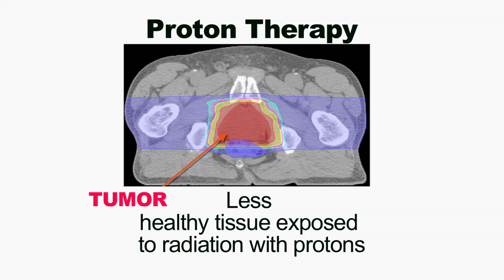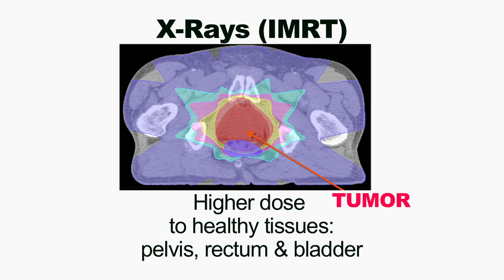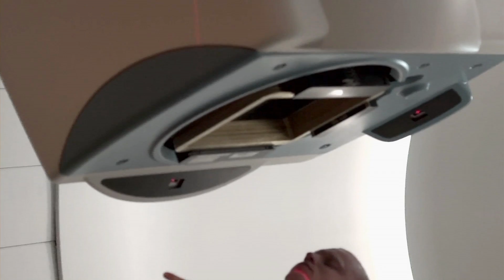Proton Therapy Interview with Dr. Marcio Fagundes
Radiation oncologist Dr. Marcio Fagundes, medical director of the Provision Center for Proton Therapy in Knoxville, Tennessee, U.S.A., discusses proton therapy and its many benefits in treating prostate cancer.